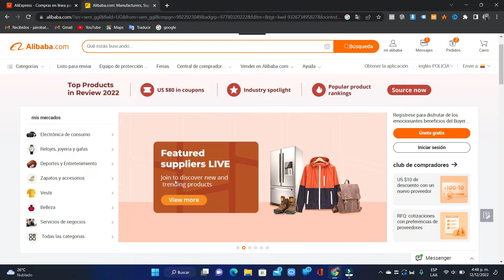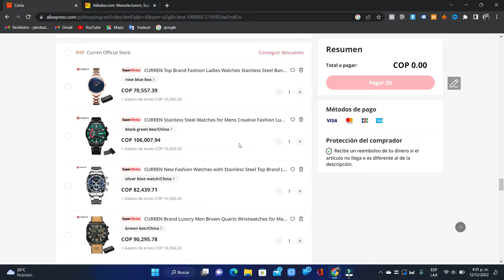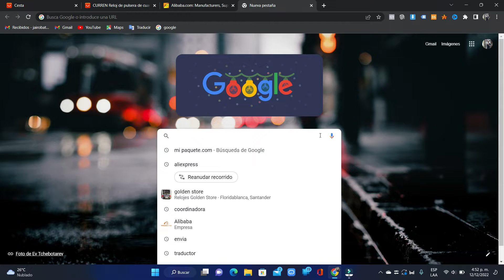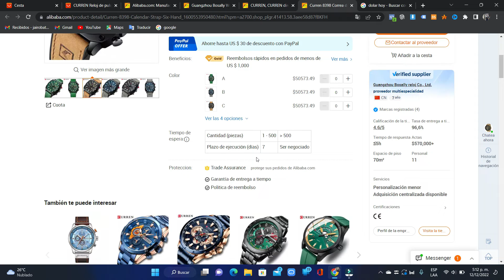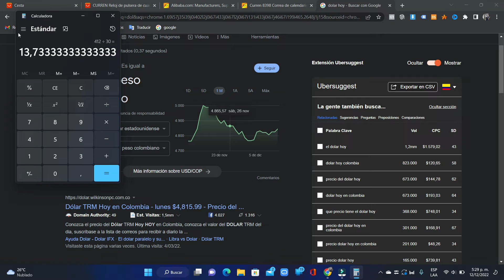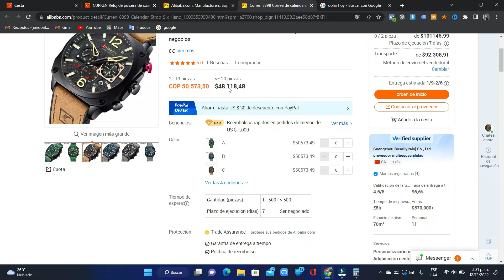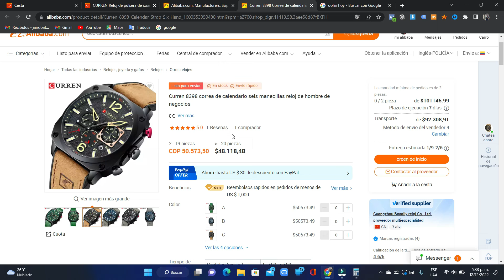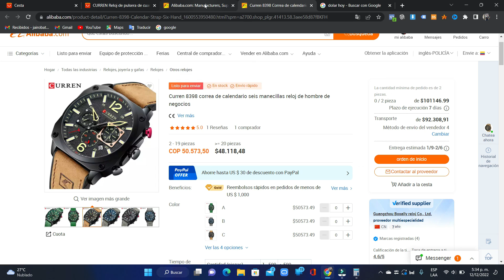Ojo! ¿Cual es mejor Aliexpress vs Alibaba?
¡En este video, estamos comparando Aliexpress y Alibaba! ¿Cuál es mejor para importar?

Alibaba es el mercado en línea más grande del mundo, mientras que Aliexpress es la plataforma de comercio electrónico más grande de China. Compararemos los dos y veremos cuál es la mejor plataforma para importar productos a su país de origen.

Después de ver este video, tendrá una mejor idea de qué plataforma de comercio electrónico es mejor para usted. ¡También aprenderá sobre los beneficios y los inconvenientes de ambas plataformas, para que pueda tomar la decisión correcta para sus necesidades de importación!